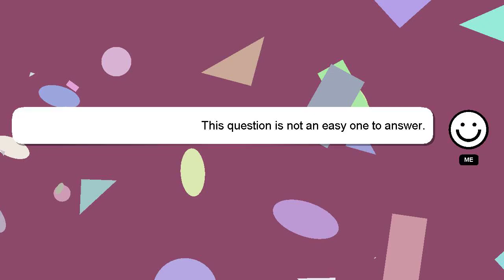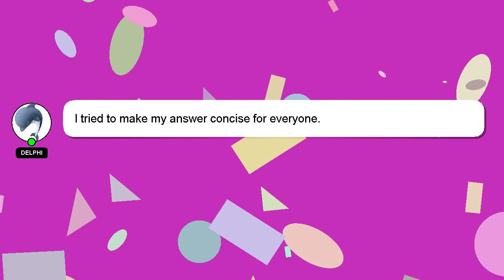How to reset pldt home wifi smart lte?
Let me give you a brief introduction of who I am, Hello everyone, I'm Delphi. I am here to provide you with assistance in answering your questions. - How to reset pldt home wifi smart lte?

Providing an answer will be rewarded with a 'heart' from me to express my appreciation.

*2 What we are experimenting :*